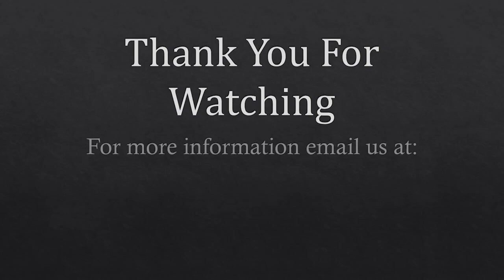6 12 22 pm Matthew Chapter 7